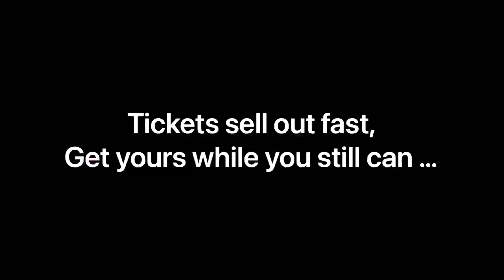Exotic Legends XL Male Revue Trailer